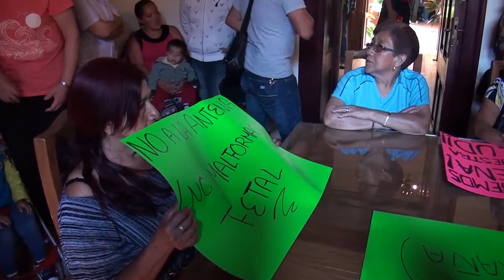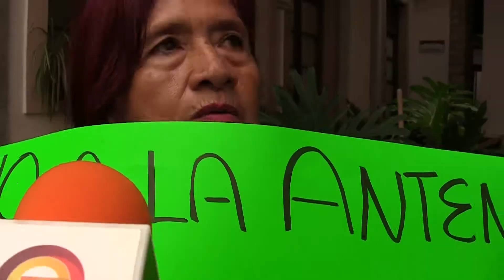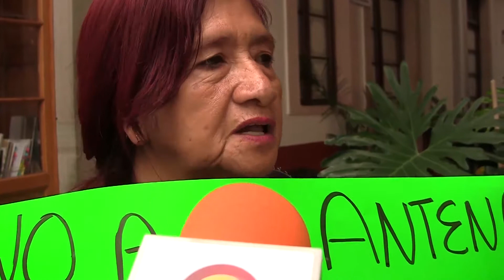Espacio de Noticias | Martes 02 de mayo | Piden vigilancia en callejón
Ante constantes asaltos en el callejón de Santo niño, vecinos exigen a Policía Municipal, mayor seguridad.